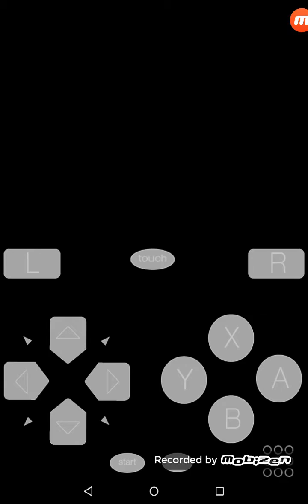Playing Mario Kart DS On a Tablet